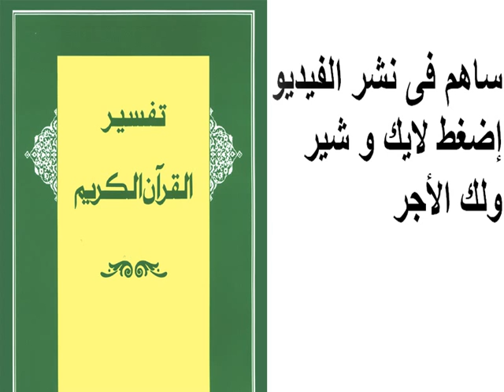تفسير سورة فاطر 36 - 37